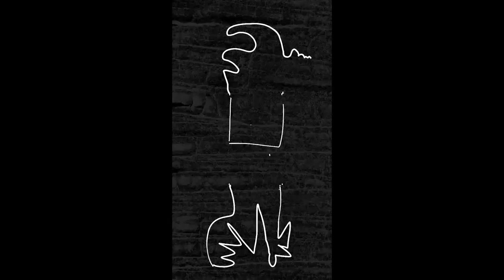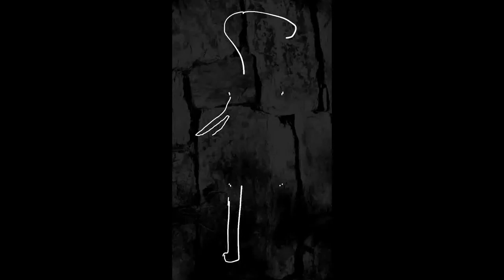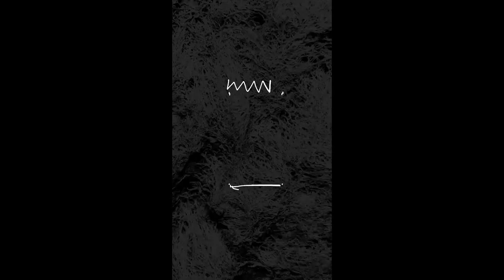Infinite Monster Live Stream from DreamBIG in Adelaide - Sunday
Three tents. Three participants. Two minutes to draw, scribble or scrawl an ever-changing monster broadcast in real time onto a gigantic tower of LCD screens.

In this extra-special version of the classic infinite corpse drawing game, everyone is invited to draw the head, legs or torso of a creature onto an Ipad.

As it's being drawn, the newly-formed monster is revealed live in awe-inspiring largeness – sometimes scary, sometimes comical – looming high up over the crowd. The possibilities are infinite!

Each drawing is then uploaded onto the projects website so participants can mix and match their monster with others from around the world.

Infinite Monster played The REACH Opening Festival at the The John F. Kennedy Center for the Performing Arts in September 2019.

Terrapin creates contemporary puppetry experiences for audiences of all ages, touring Tasmania, nationally and internationally. It creates work for theatres and interactive installations for public space. The companies work has been presented by The Edinburgh International Children’s festival, The Vancouver International Children’s Festival, De Betovering Festival (The Netherlands), A.S.K Shanghai, The Aichi Arts Centre (Japan), The Taipei Children's Art Festival, The Lincoln Center (New York), The Sydney Opera House, Sydney Festival, Melbourne International Arts Festival among many others.